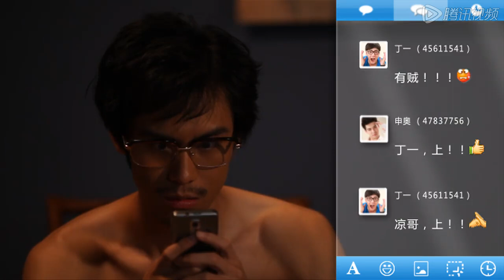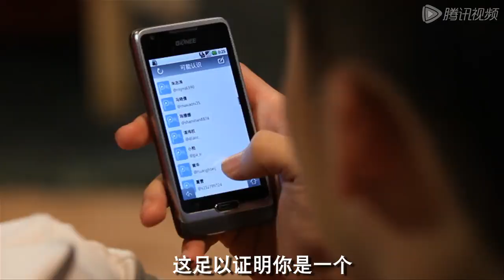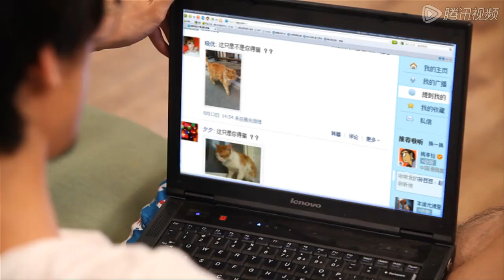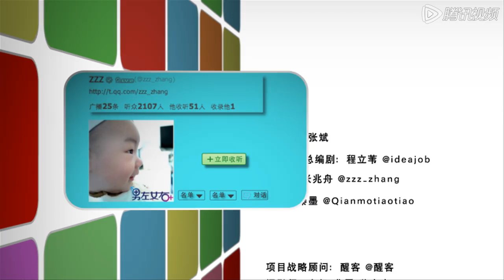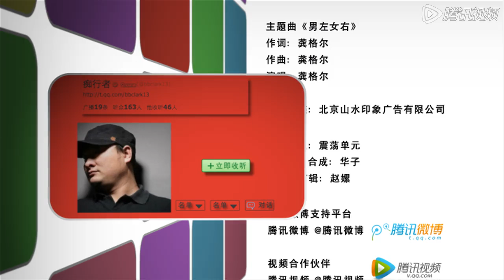最新都市熱播青春劇【男左女右】EP01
同住在一座大楼里的五个青年男女，尽管他们的公寓面对面，但他们彼此之间却并不相识，每个人不同的生活习惯和生活方式，使他们或宅在家里，过着足不出户的网络生活；或苦心经营自己的小事业，为能过上更好的生活而奔波。终于有一天，一次在微博上的“找猫”事件，让三个快乐的单身汉与两个彪悍的现代女青年相遇了，他们带着年轻人独有的热忱和发达的信息库也圆满的破获了这宗“宠物失踪案”。从此，两幢公寓，男左女右，此时此刻，正上演着一幕幕让人忍俊不禁的囧事，尴尬事、无厘头的荒唐事，而每一件事都能折射出当下年轻人最IN的生活方式。